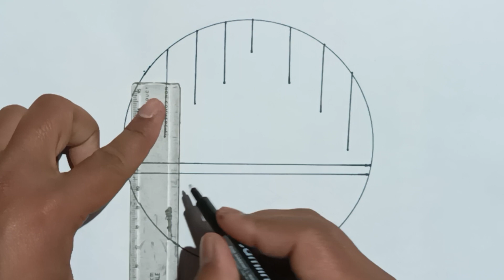How to draw circle design 💗 from pencil